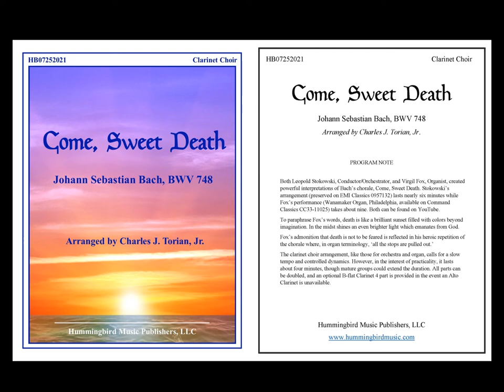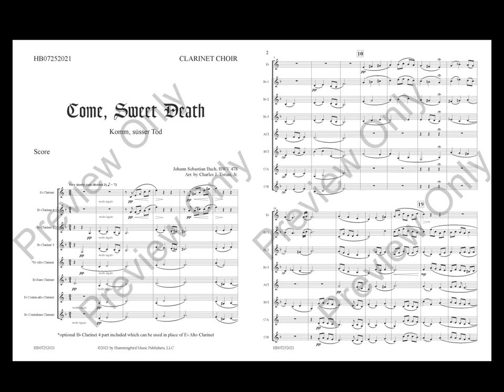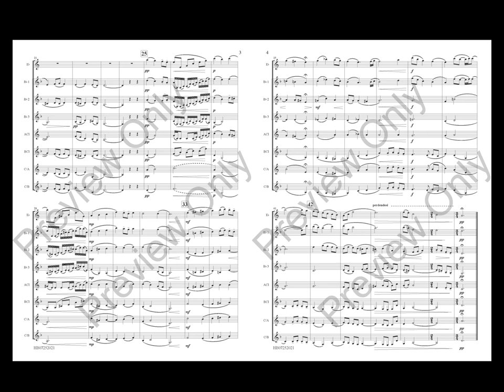Come, Sweet Death for Clarinet Choir